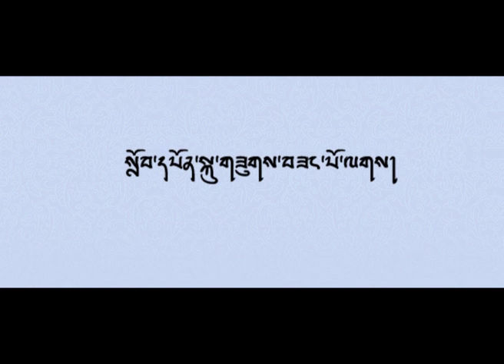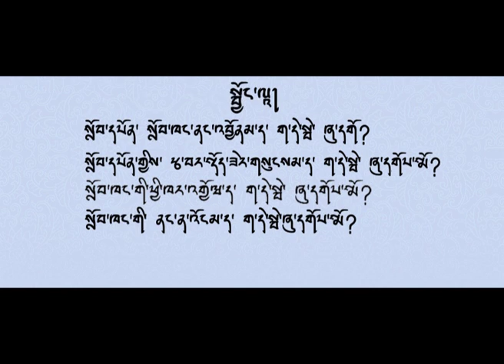Dzongkha Key Stage 1: ཁ་བཟང་དང་ བཀའ་དྲིན་དགའ་ཚོར།